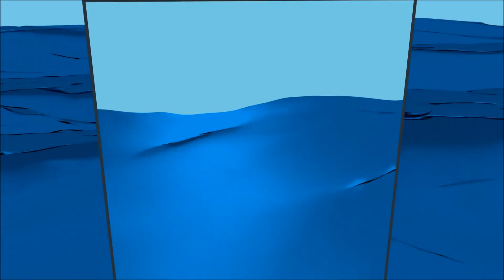Matze macht Mucke: Gloom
Instrumentalmusik • Rock • Pop • Matze macht Mucke • Gloom

Moin zusammen,
hier sieht ihr das Video zu meinem 2. Song "Gloom". Ein eher kurzer Song, der in einer düsteren Stimmmung entstanden ist.